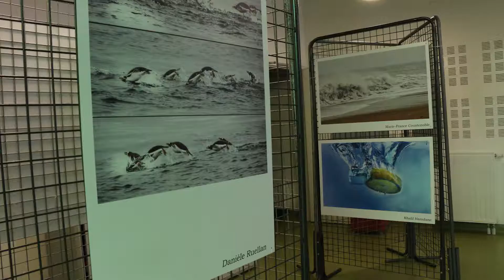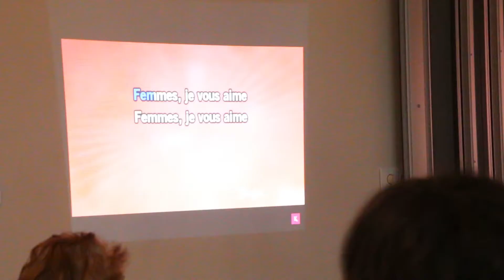Semaine de la femme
Du 6 au 11 mars, c'était la Semaine de la femme à Ermont.
Au programme dans les centres socio-culturels et la maison de quartier des Espérances, des ateliers, des animations et une exposition, avec comme thème commun cette année : « l’Art d’être une femme »